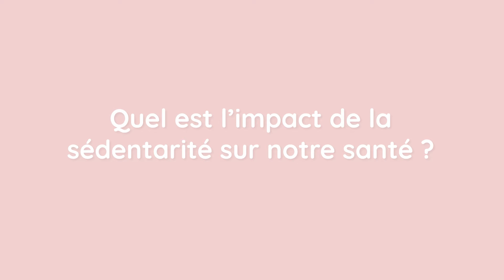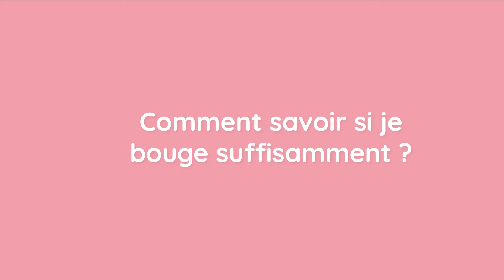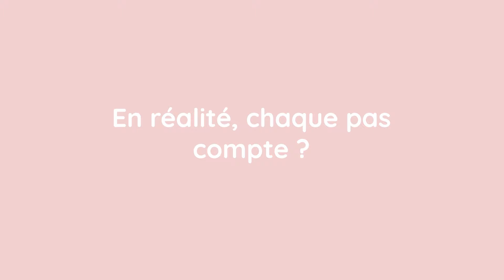Stop à la sédentarité : du mouvement pour aller mieux ! - Ma vie en PLUS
La sédentarité, le fait de rester assis ou couché de façon prolongée, a un impact significatif sur la qualité de vie. Pour diminuer le risque de développer une maladie cardiovasculaire, un cancer ou une maladie mentale, il faut bouger !

➕ Découvrez "Ma vie en PLUS" : le nouvel espace dédié à la prévention santé de Solidaris.
Des conseils et des clés de compréhension pour appréhender au mieux votre santé et celle de vos proches au quotidien